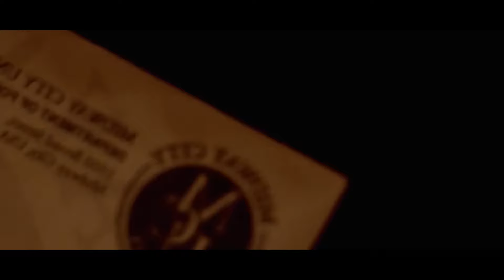The Flash Season 2 Episode 11 Sinhala Review | The Flash S2 Tv Series Explain | Movie Review Sinhala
Movies/Tv Series
Reviews
Trailers
Subtitles
Download Links

සම්පුර්ණ චිත්‍රපටිය බාගත කරගැනීමට අවශ්‍ය Links පලවෙනි Comment එකේ දාලා තියෙනවා